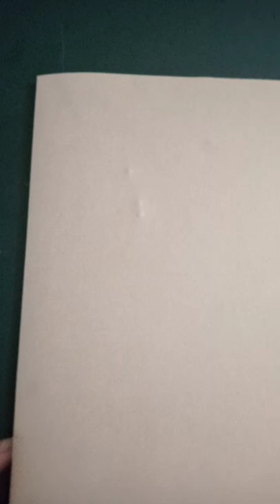my choice#card make tree 🎄 decorat to ribbon